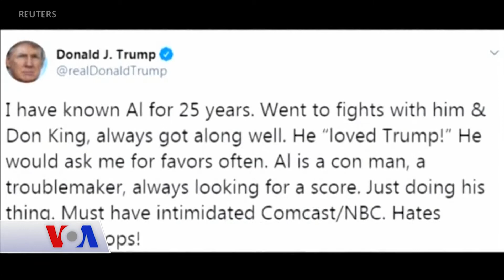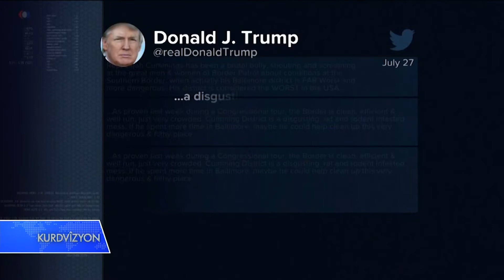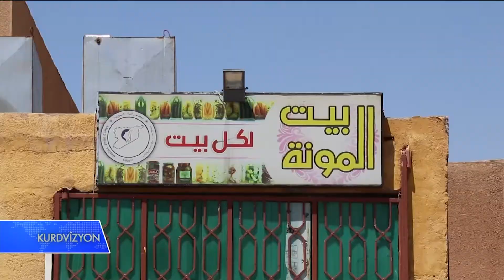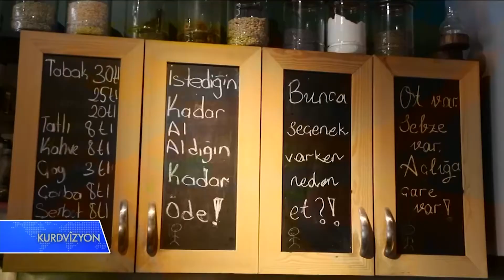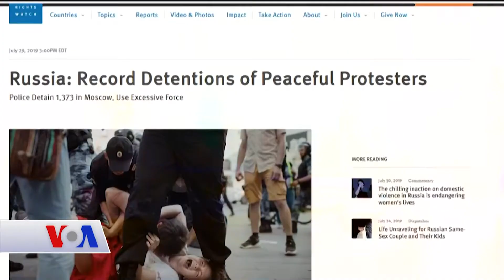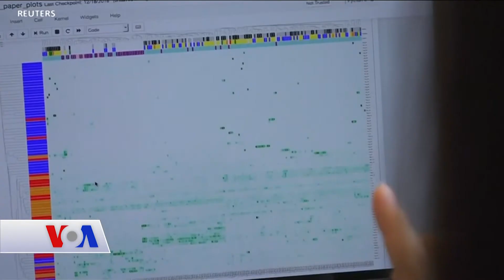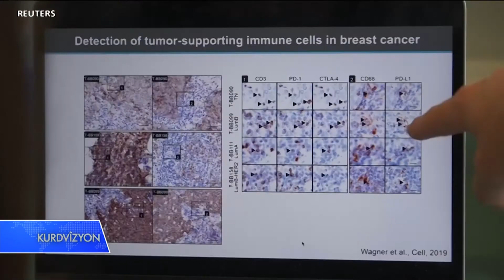بەرنامەی کوردڤیزیۆن 31ی حەوتی 2019